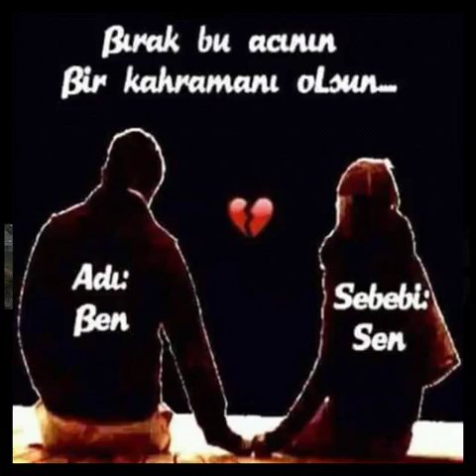RAMAZAN ÖLÇEN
KURTLAR SOFRASI IZLENMEYE DEGER